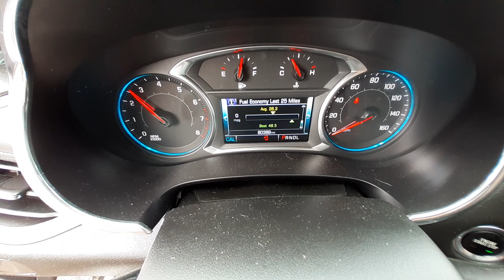U0510A 2018 Chevy Malibu